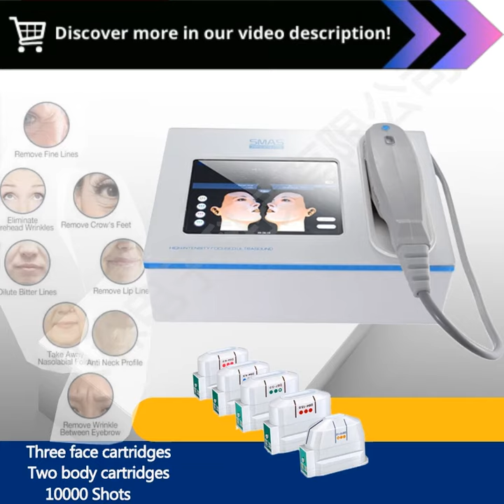2023 Newest Mini Face Lifting Machine - Anti-Wrinkle Skin Care Device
"2023 Newest Skin Care Equipment Mini Face Lifting Machine Facial Anti-Wrinkle Removal Skin Tightening Anti-aging Body Sliming :

Rediscover Youthful Skin with the 2023 Newest Skin Care Equipment Mini Face Lifting Machine!

🌟 Key Features 🌟
- Mini Face Lifting: Achieve a tighter and more youthful appearance.
- Anti-Wrinkle Removal: Say goodbye to fine lines and signs of aging.
- Skin Tightening: Enjoy firmer and smoother skin with each treatment.
- Body Slimming: Enhance your overall body contour for a rejuvenated look.

Join us on a journey to explore the transformative possibilities of the 2023 Newest Skin Care Equipment Mini Face Lifting Machine. Say farewell to the effects of time and embrace the secret to timeless beauty.

🌟 Product Specifications 🌟
- Model: 2023 Newest Skin Care Equipment Mini Face Lifting Machine
- Elevate your skincare and body contouring game with this compact and effective device.
- Say hello to a more youthful and radiant you.

Join us as we delve into the features and advantages of the 2023 Newest Skin Care Equipment Mini Face Lifting Machine and turn back the clock on your skin!